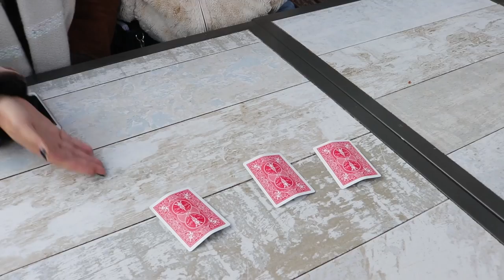COMO SAIR RICO DE LISBOA!!! | João Soares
Para estares a par de novos vídeos, subscreve o canal !!